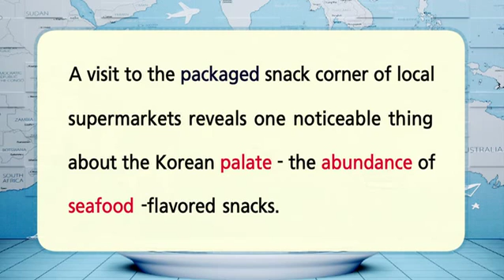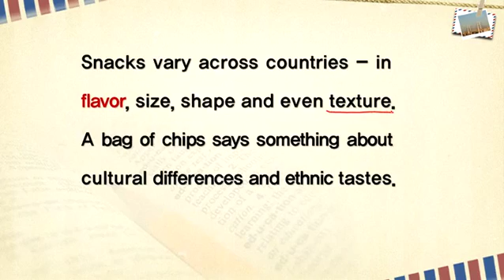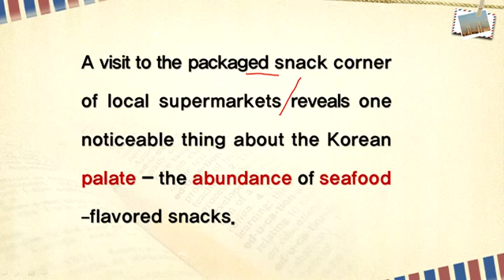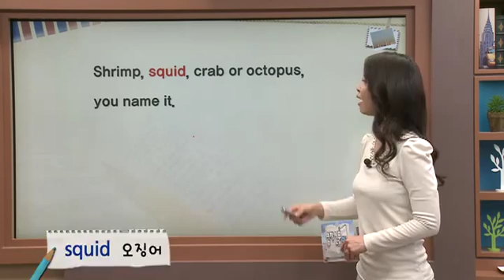영자신문읽기 - Robots seen replacing human factory workers_#002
공식 홈페이지 :
  제589회 Robots seen replacing human factory workers